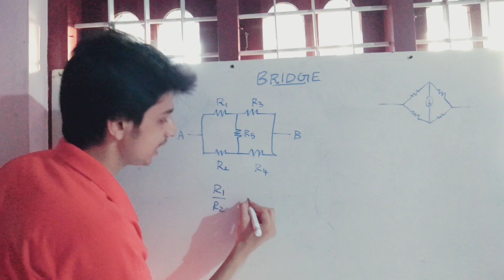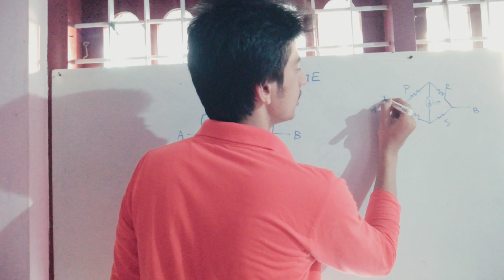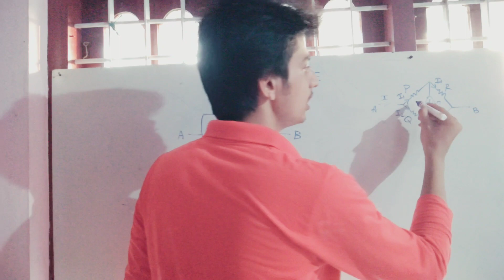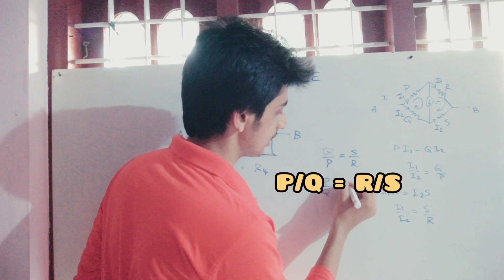Wheatstone's Bridge !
Useful theorem to solve complex resistance calculation problems.